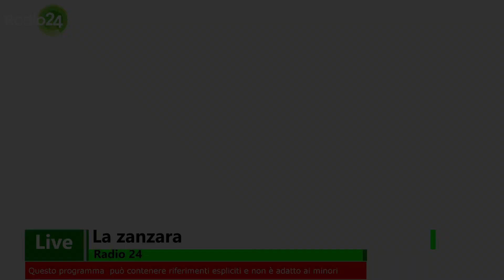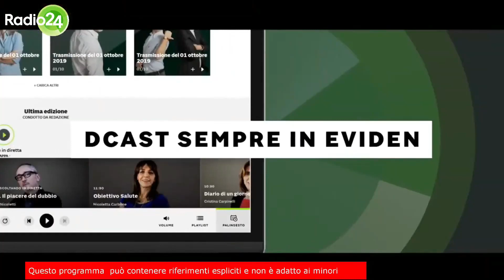Vittorio Feltri ha fatto il pieno di voti - La Zanzara 12.10.2021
Si è rivelata un trionfo, la partecipazione di Vittorio Feltri alle elezioni comunali di Milano.
Clamorose indiscrezioni del direttore sui cattivi odori nella redazione di Libero.

Dalla diretta video de LaZanzara (Radio 24) del 12 ottobre 2021